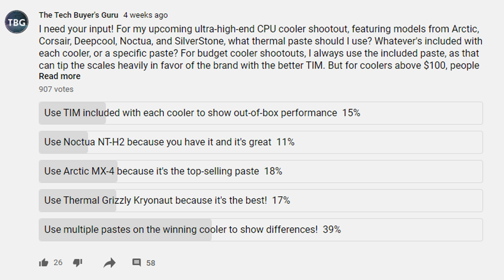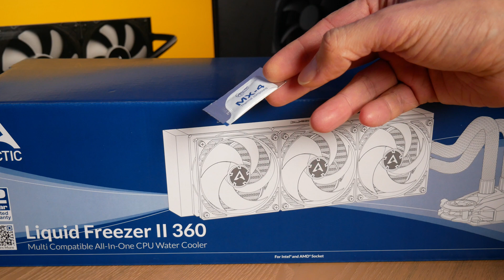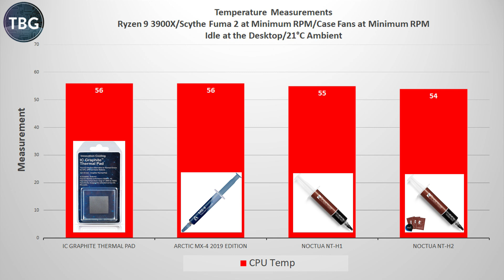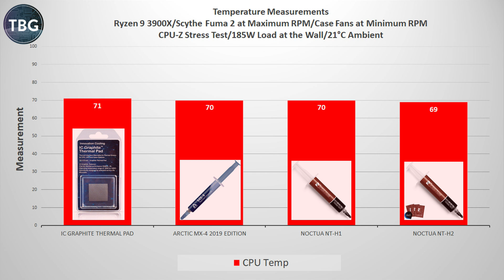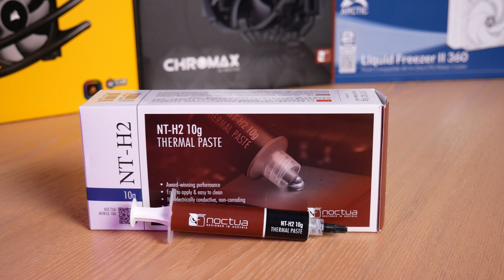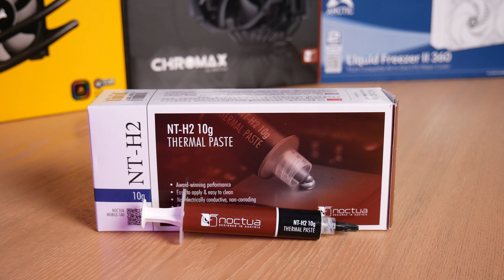CPU Thermal Pad vs. Paste Benchmarks and How-to Guide: IC Graphite vs Arctic MX-4 & Noctua NT-H1/H2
In this shootout, which I prepared in the run up to a major ultra-high-end CPU cooler shootout, I compare four of the most popular thermal interface materials (TIMs) on the market, with both benchmarks and a demonstration of how to apply them.

Here are the contenders:
(1) IC Graphite Thermal Pad 40x40mm ($13)
(2) Arctic MX-4 Thermal Paste ($9)
(3) Noctua NT-H1 Thermal Paste ($9)
(4) Noctua NT-H2 Thermal Paste ($13)

The goal was to see whether IC Graphite's solution could hold up to some of the better pastes on the market, and therefore be a good solution for high-end coolers.

Here's my test bench:
CPU: AMD Ryzen 9 3900X
CPU Cooler: Scythe Fuma 2 CPU
Case: be quiet! Silent Base 802

Chapters:
00:00 Intro
01:13 The Contenders
02:25 Idle Benchmarks
02:41 CPU-z Stress Test
03:15 Cinebench Test
04:14 Demonstration of IC Graphite Application
04:50 Arctic MX-4 Application
05:21 Noctua NT-H2 Application
06:05 Conclusions